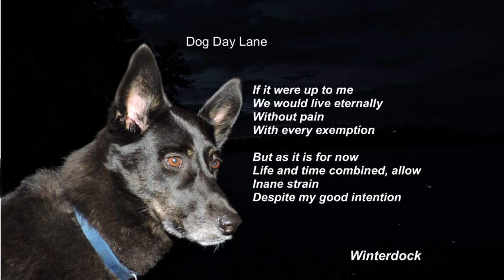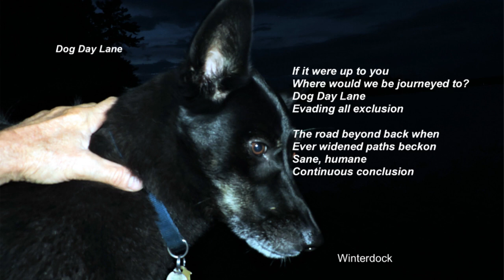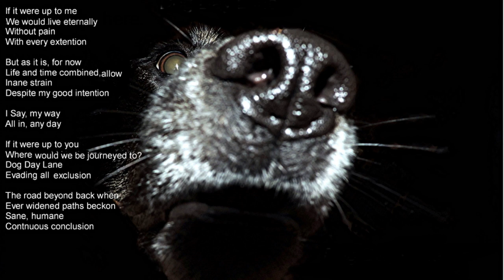Dog Day Lane/Canadian Demo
Dog Day Lane (lyrics and music) written by Winterdock
copyright  Winterdock Arts and Winterdock Labour june 25 2023